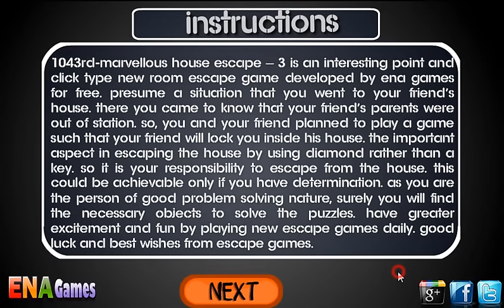Marvellous House Escape 3 Walkthrough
Play Marvellous House Escape 3